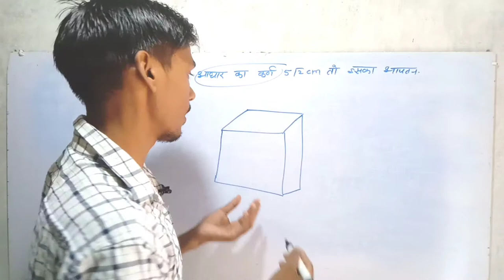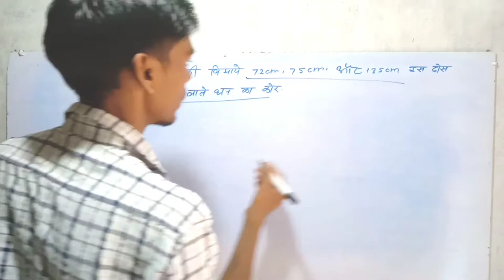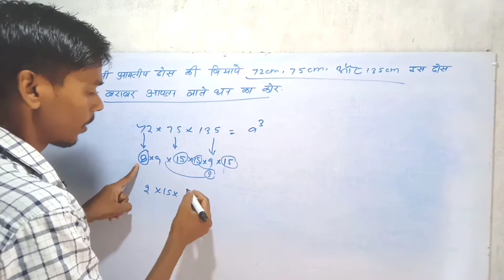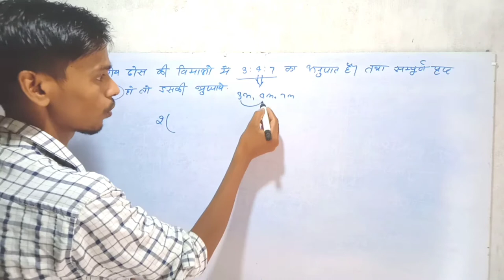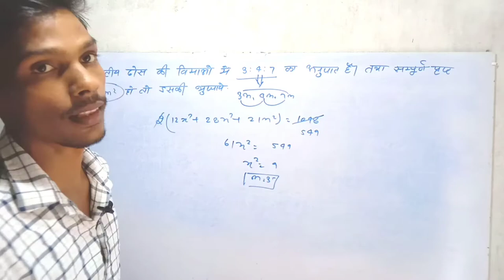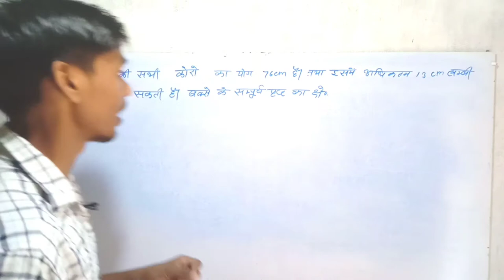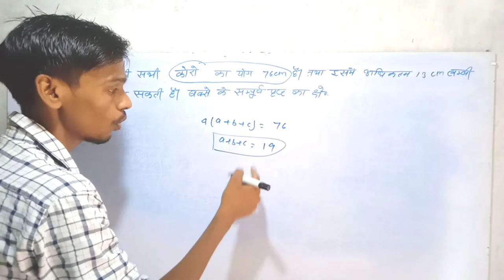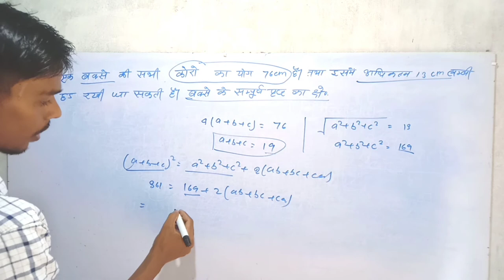Iert -polytechnic entrance exam questions (cube and cuboid) pk sir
simple questions for iert and polytechnic entrance exam
specially questions cube and cuboid